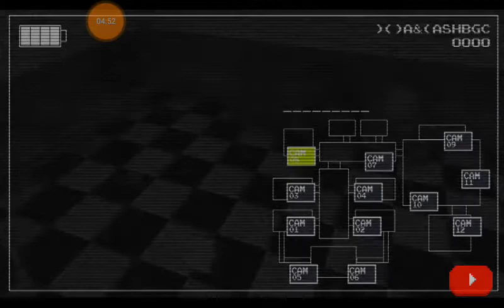Escuela de monstros en el mundo de fnaf 2